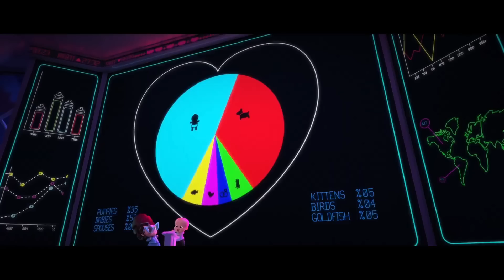BOSS BABY - DANCE MONKEY (Funny Best Music Video)